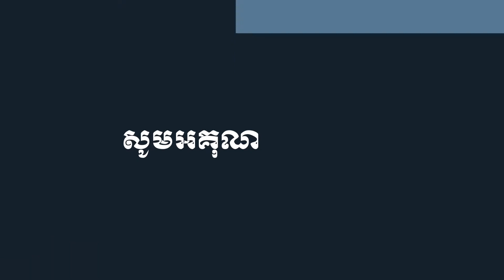Football Training with funny Nephew | បងអាឃុយប្រឹងប្រែព្រោះតែស្រឡាញ់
ខ្ញុំបាទ ដោ ដាវិត និង អាឃុយ សូមជំរាបសួរ Everyone,
How are you doing?